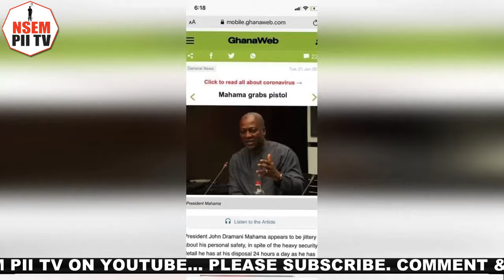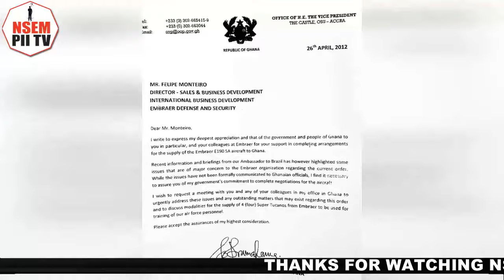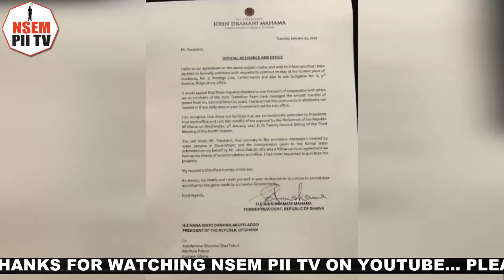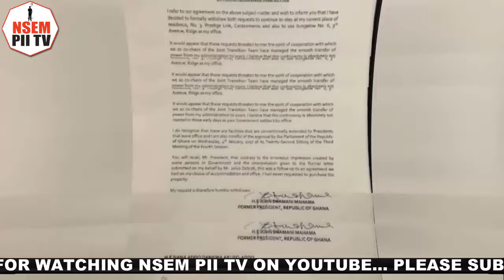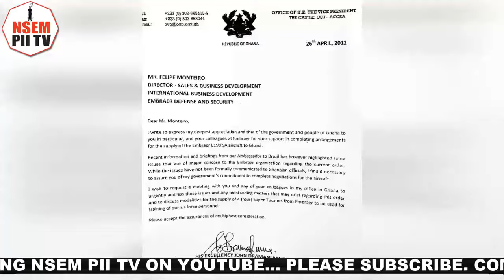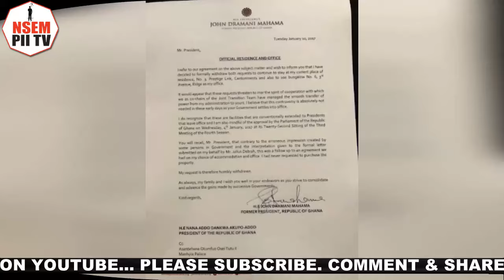2016 letters of Mahama pops up as CID grants approval to Import Ɛtuo; Dawuro & Gordon goes deep